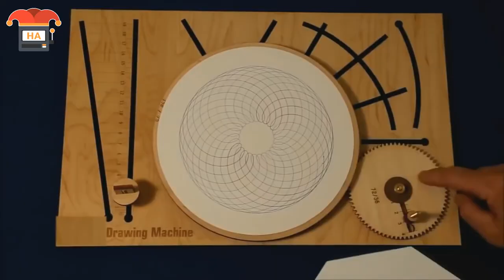Dieses Video ist zu perfekt um wahr zu sein (Satisfying!)#11